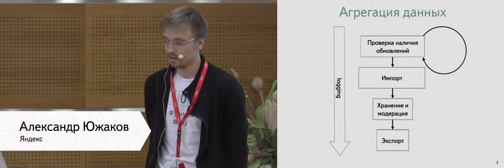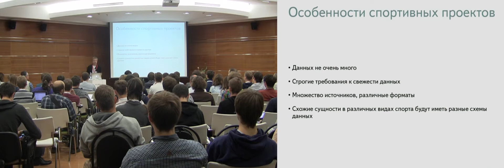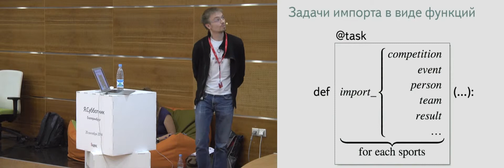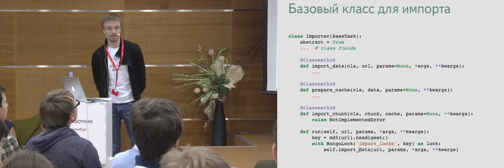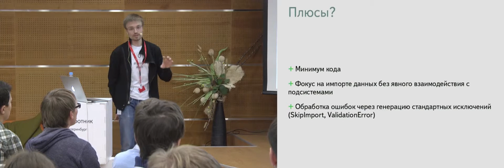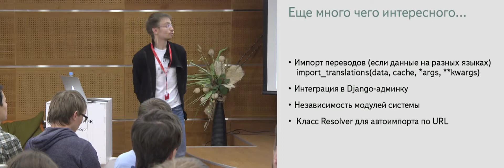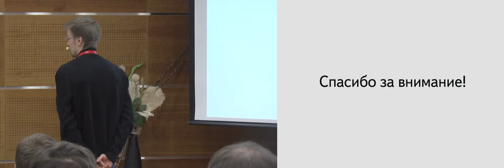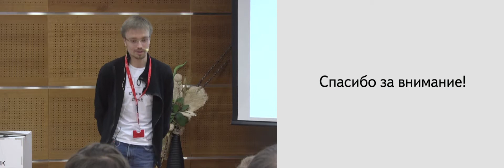012. Использование распределённой очереди задач в спортивных проектах Яндекса - Александр Южаков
Я расскажу о том, как можно использовать распределённую очередь задач на основе Celery, а также быстро и эффективно выполнять импорт данных из множества источников с последующим экспортом. Доклад будет интересен тем, кто пишет на языке Python или разрабатывает сервисы, основанные на агрегации данных.